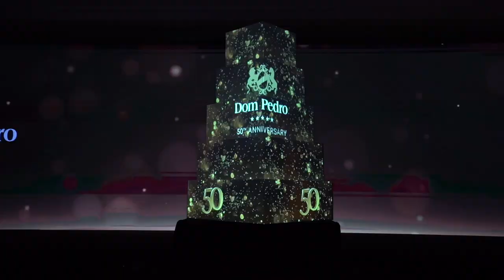Dom Pedro Hotels & Golf Collection - 50th Anniversary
O grupo Dom Pedro celebrou 50 anos desde o início da construção do seu primeiro hotel: o Dom Pedro Baía, na Madeira. O local escolhido para a festa, que teve como tema “The Golden Party”, foi o Hotel Dom Pedro, em Lisboa. O evento teve como objectivo comemorar uma história de sucesso de 50 Anos, em que o grupo hoteleiro desempenhou o papel de “alavanca”, desenvolvendo e promovendo o turismo em Portugal.
Dom Pedro Hotel & Golf Collection group celebrated 50 years since the construction of its first hotel: Dom Pedro Baía, in Madeira. The place that was chosen for the 50th anniversary party, which had the theme “The Golden Party”, was the Hotel Dom Pedro, in Lisbon. The purpose of the event was celebrating a 50-year success story, in which the hotel group played the role of “lever”, developing and promoting tourism in Portugal.